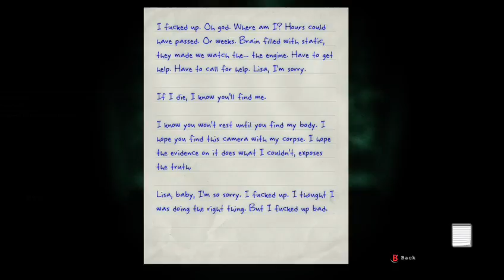Outlast: Whistleblower - Outlast DLC - Part 4